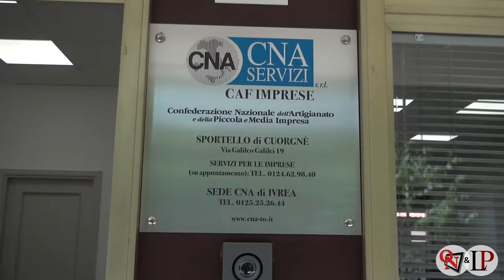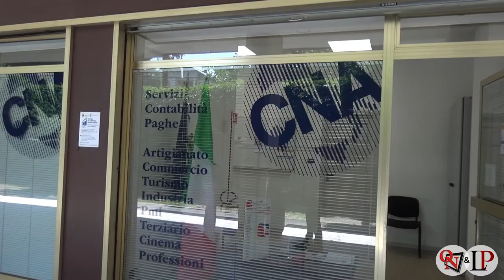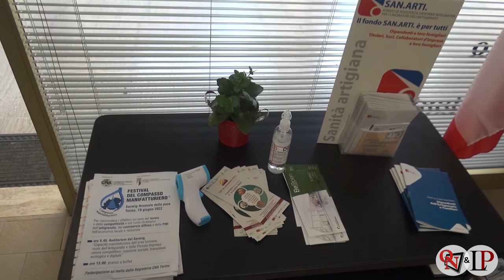CUORGNE’ - CNA ha inaugurato una Sede piu’ ampia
CUORGNE’ - La scorsa settimana è stato inaugurato a Cuorgnè, in via Galileo Galilei, la nuova sede del CNA (Confederazione Nazionale dell'Artigianato e della Piccola e Media Impresa) che si occupa del territorio dell'Alto Canavese.